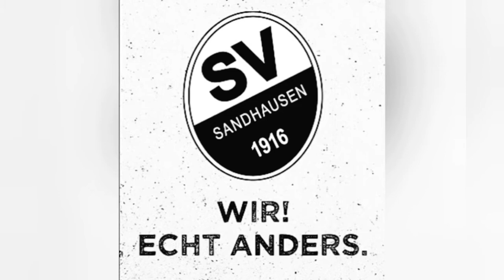Part 12 DFB Pokal Runde 2 gg TSG Hoffenheim